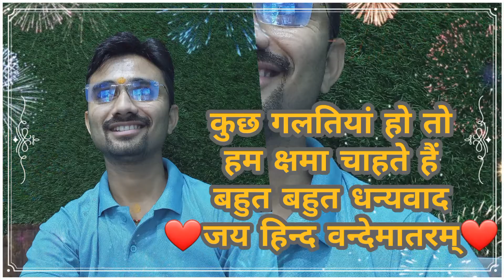Sunday Yoga Spacial । छोटे बच्चों को योगासन सीखाते by Abhinandan Gour । योग रखें हमेशा स्वस्थ...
अच्छे संस्कार घरों की नींव में रखा पहला पत्थर होता है... जिस पर पूरे घर, सभी 1,2,3,4,5,10 और अनेकों मंजिलों का भार होता है... इसलिए पढ़ाई से भी पहले आपके घरों के अच्छे संस्कार जरुरी है... धन्यवाद 💐 जय हिन्द वन्देमातरम् ❤️💐

My First Yoga Vlog | My first yoga videos | yoga tips and tricks | my second vlog yoga and running..

नमस्कार दोस्तों,
स्वागत हैं आपका हमारे YouTube Channel - AbhiGyanVlog और मैं आपका दोस्त अभिनंदन गौर.___________

Sunday Yoga Spacial । छोटे बच्चों को योगासन सीखाते by Abhinandan Gour । योग रखें हमेशा स्वस्थ | yoga tips and tricks | my second vlog yoga and running | AbhiGyanVlog | Abhinandan Gour | नर्मदे हर | जय हिंद...

_____________________________________ _________ आप सभी का बहुत बहुत धन्यवाद हमेशा मुस्कुराते रहिये. जय हिंद - वन्दे मातरम्🙏💕 ________

Follow me

1. YouTube Channel_ AbbiGyan vlog ___
2. YouTube - AbhiGyan AMCE ____
3. YouTube Channel_ Piyabhi abc123 ____
4. Face book page - Arth Metic Computer Education ____
5. Instagram – AbhiGyan AMCE ____
6. Twitter – AbhiGyan AMCE ____
7. Telegram – AbhiGyan AMCE ____

नमस्ते मैं आपको अर्थ मेटिक कम्प्यूटर एजुकेशन संस्थान !!पहल एक नए परिवर्तन के!! YouTube channel _ AbhiGyan vlog को पंसद करने की आशा करते हैं. बहुत बहुत धन्यवाद.

हमेशा मुस्कुराते रहिये... जय हिंद - वन्दे मातरम् 🙏💕.

____________हमेशा मुस्कुराते रहिये... बहुत बहुत धन्यवाद🙏💕_______

Abhinandan gour
Youtube Channel_ Abhi Gyan vlog

_________ Thanks You... for Watching this video... Jai Hind. ________

AbhiGyan vlog
Piyabhi abc123
Abhigyan amce
abhinandan gour

My First Vlog | My first Video | AbhiGyanVlog | Abhinandan Gour | नर्मदे हर | जय हिंद...
नर्मदे हर
जय हिंद

My First Vlog in YouTube today
My First Vlog 2 2 22
Narmadapurm first vlog
Hoshangabad first blogger
Mp first vlog channel
Abhinandan gour first vlog
Gour first vlog channel
Village first vlog
Vlog editing
Vlog family
Vlog Hind story
Travel vlog channel
Vlog Indian YouTube